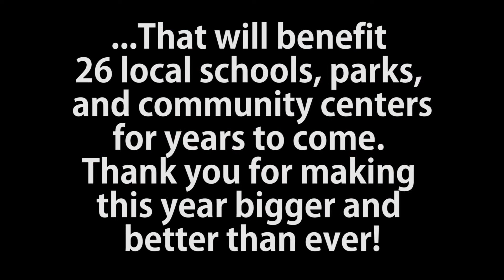United Way Day of Caring 2015 Highlight Reel